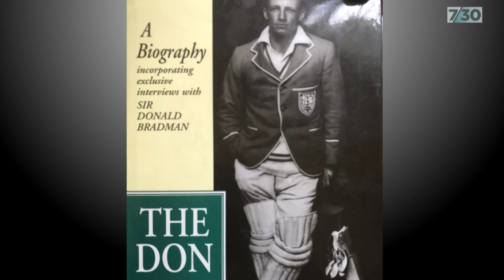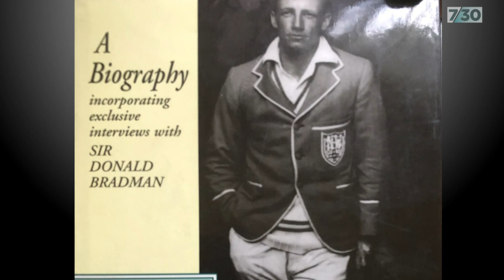New book to dispel some Don Bradman myths | 7.30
When the famously-private cricketer Sir Donald Bradman agreed to an interview with author Roland Perry, it would be the start of countless conversations between the pair over several years. In 'Tea and Scotch with Bradman', Perry aims to dispel some of the myths about the iconic cricketer.